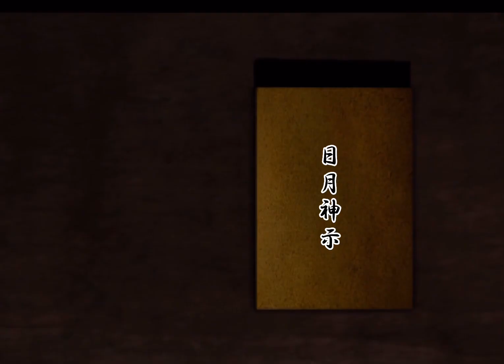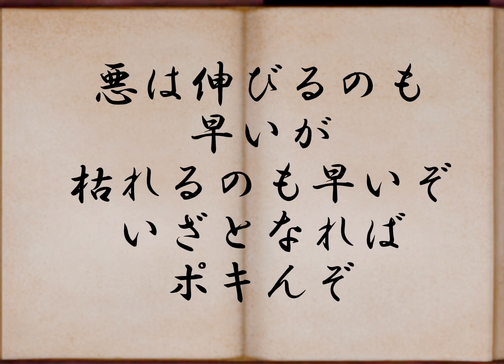日月神示 岩の巻 第10帖 日本最大予言書